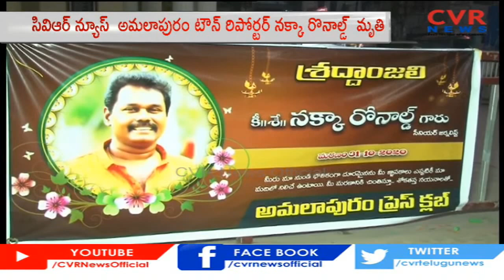సివిఆర్ న్యూస్ అమలాపురం టౌన్ రిపోర్టర్ మృతి ... సంతాపం తెలిపిన ప్రెస్ క్లబ్ | AP | CVR News